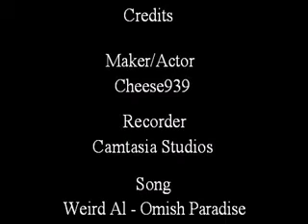Amish Paradise - Studio Nine Pro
Studio Nine Pro